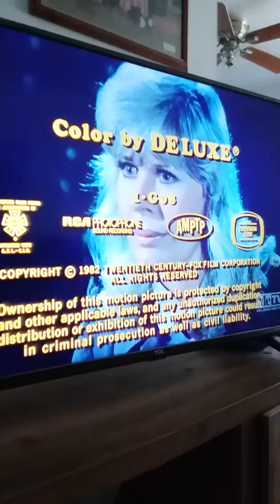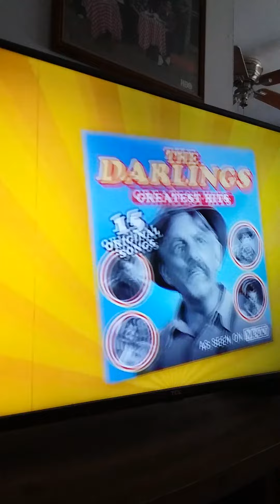mash mix on me t.v